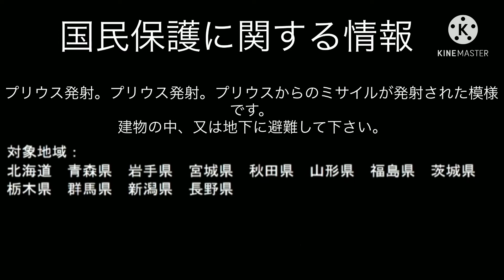トミカ 未定新車2021年6月